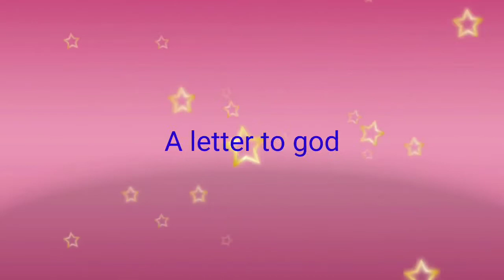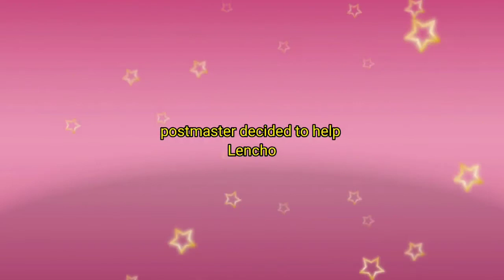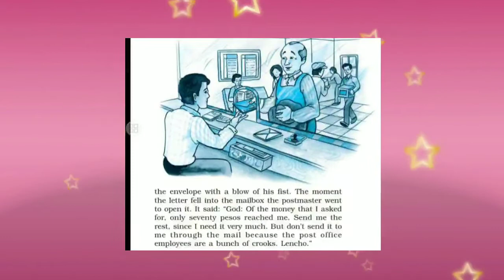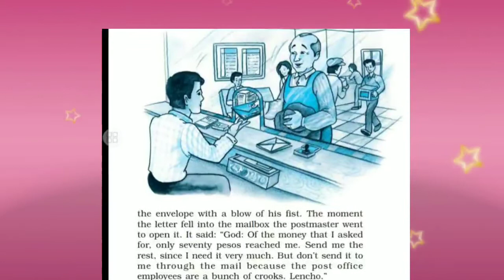Letter to god in hindi || class 10 First flight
Hello friends in this video we are going to learn about English chapter 10, our channel included all chapters of english class 10, you can get all videos in english playlist।

check playlist for All videos of English class 10

1) english chapter by IMD channel
2) class 10 English First flight
3) chapters of english class 10
4) all chapters of First flight and footprint without feet
5) english class 10 poem

friends support me so I can provided better quality videos to all